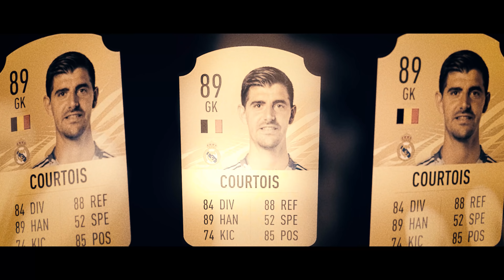Courtois: modern goalkeepers need THIS skill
Thibaut Courtois interview - how playing volleyball turned him into a goalkeeper. In today’s video, PWG sits down with Real Madrid goalkeeper Thibaut Courtois to get some insights into his career so far, how he’s developed into one of the best goalkeepers in the World and how he sees the evolution of goalkeepers in the modern game. There’s no doubt that Thibaut Courtois is one of the best goalkeepers in 2021 and 2022, and in this unique interview, you will learn a lot more about the big man, his career and his mentality.